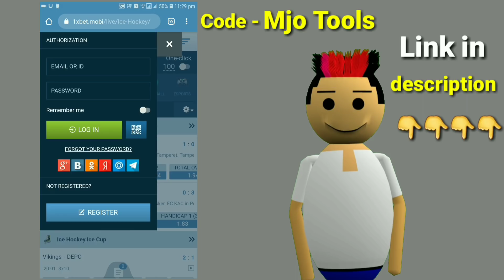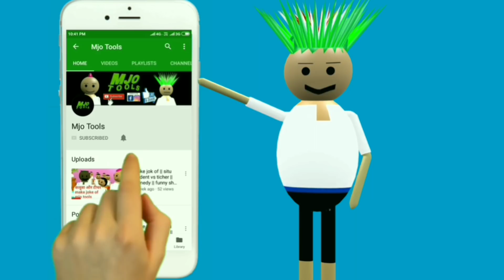Mom Dad And Kids | Part 3 | Mummy Papa |pagal beta |comedy video |cs bisht vines |Mjo Tools |Joke Of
joke
Tinu ki saitani
cs bisht vines
Chintu Ka Bandar
Elephants cartoon video
Train cartoon video
doctor cartoon video
injection cartoon video
mango cartoon video
chintu aur Cat
Cat cartoon video
Bili cartoons
Train me chintu
chintu ke pathake
chintu ki diwali
chintu chinki ki diwali
diwali cartoon video
diwali cartoon comedy video
chintu ki daadi